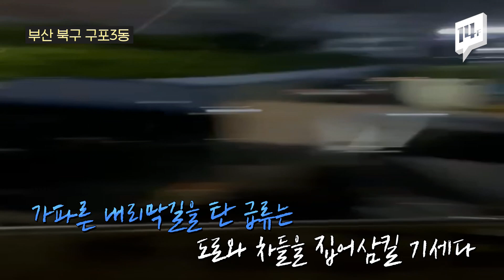올해 첫 태풍 ‘오마이스’...천둥 번개에 물바다로 잠 못 이룬 밤 / 14F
올해 우리나라에 상륙한 첫 태풍인 ‘오마이스’가 경남 지역을 할퀴고 사라졌습니다. 부산에선 시간당 최대 88mm, 경남 거제 장목에는 99.5mm가 쏟아졌습니다. 갑자기 불어난 물에 차량이 갇히는 바람에 반려견만 데리고 가까스로 빠져나오기도 했습니다. 부산에선 천둥 소리가 엄청나, 전쟁터를 방불케 했습니다.